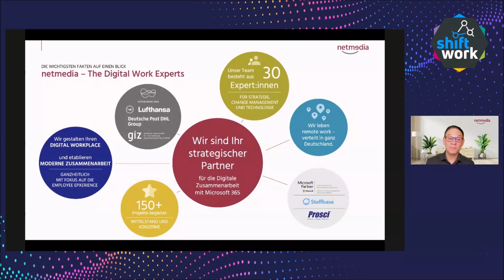Shift/Work Partnervorstellung: netmedia